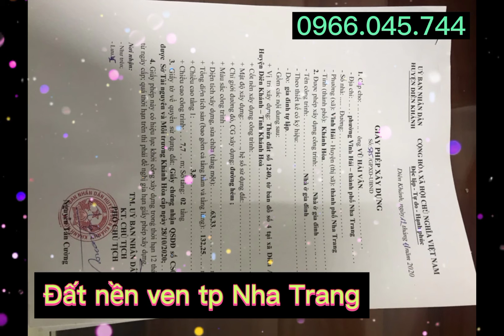💥HÓT 🔥🔥 HÓT 🔥🔥 HÓT 💥 700TR SỞ HỮU ĐẤT NHA TRANG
Cách trung tâm thành phố Nha Trang 10p di chuyển
Diên An đang được các nhà đầu tư săn đón khi có quyết định xác nhập về TP NHA TRANG
💥 CƠ SỞ HẠ TẦNG ĐẸP
💥 ĐƯỜNG RỘNG OTO NÉ NHAU
💥 NẰM TRONG KHU DÂN CƯ CÓ ĐẦY ĐỦ CÁC TIỆN ÍCH
💥 SỔ ĐỎ THỔ CƯ 100% NGÂN HÀNG THẨM ĐỊNH CHO VAY
💥 GIÁ : CHỈ TỪ 750TR
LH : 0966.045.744